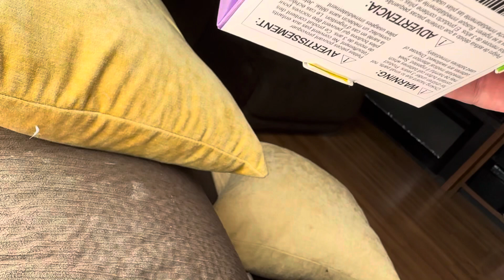MonToy monster toy unboxing may 30th 2024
Monster toy that makes sounds funny ones haha hope you enjoy it’s 2$ each at the $ store :)